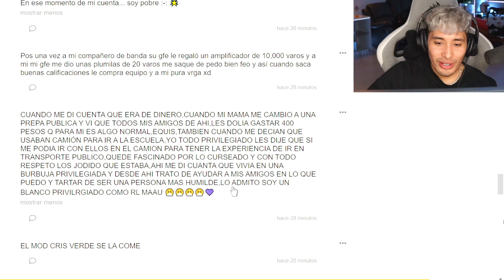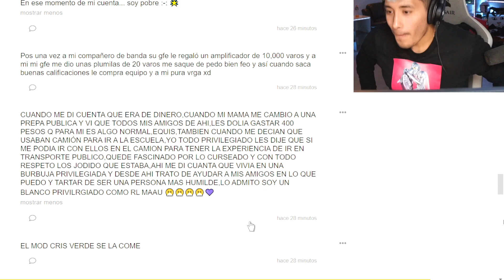La biografía del MAAU:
Directos casi todos los días en Booyah!